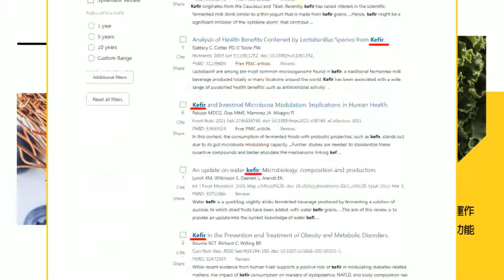【張若妤報新聞】 百里侯十大聲量王"新暖男"換人做 他人氣高｜重蹈藍白破局? 尚毅夫:2026不談 2028柯掰掰 精華版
00:00 百里侯十大聲量王"新暖男"換人做 他人氣高
02:00 2026南高內戰! 綠營3男1女PK"林俊憲"出線?
03:25 重蹈藍白破局? 尚毅夫:2026不談 2028柯掰掰
04:14 2024延長賽 苗栗市長白營推人? 他們都想選!
06:53 賴未上任唐鳳將下台? 黃揚明揭"高層態度很明顯"
08:28 最想砍唐鳳數發部預算 徐巧芯:拿200億做了什麼
10:34 早就該下台了? 郭正亮爆"民進黨內早受不了唐鳳"